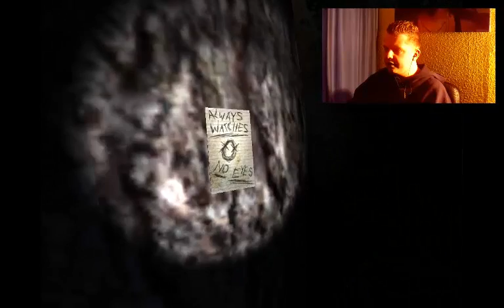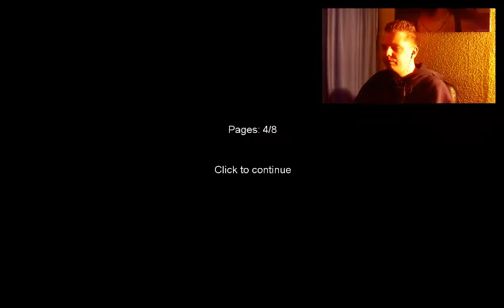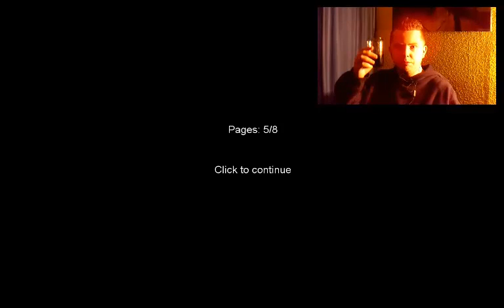200 Abonnenten Special - Part 01 - Slender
Erst einmal vielen Dank für die Treue und das fleissige Zuschauen. Ich nehme das nicht als selbstverständlich hin. Als Dank habe ich mal wieder was für Euch zusammengebastelt. Ihr könnt Euch nicht vorstellen, wie lange es gedauert hat, dieses Special zu verwirklichen. Es gab zahlreiche technische Probleme und manchmal auch menschliches Versagen :D

Ich hoffe aber, dass Ihr mit dem Endergebnis zufrieden seid. Hat ja auch lange genug gedauert... Wir werden jetzt gemeinsam 3 Gruselspiele austesten. Die da wären:

Part 01 - Slender
Part 02 - Elementary
Part 03 - SCP-087-B

Näheres erwähne ich auch noch im Video. Das Besondere ist allerdings, dass Ihr mich
diesmal (ausnahmsweise) auch zu Gesicht bekommt, damit Ihr sehen könnt wie schreckhaft der Alex manchmal ist :D

Ich wünsche Euch nun noch viel Spass mit dem Special und freue mich natürlich über Eure Kommentare. Let´s Grusel...

Euer Alex :-)